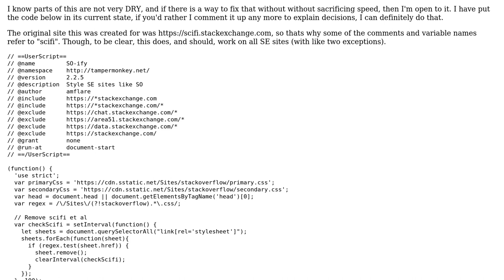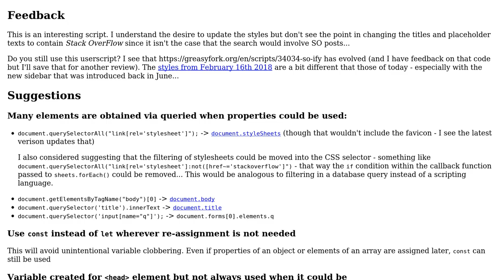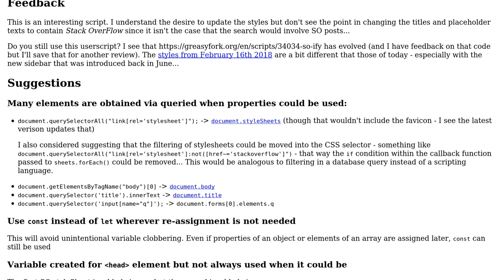Code Review: Altering SE sites to imitate SO's appearance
With thanks & praise to God, and with thanks to the many people who have made this project possible! | Content (except music & images) licensed under CC BY-SA | Music | Images & others | With thanks to user SAM OnELA user amflare and the Stack Exchange Network Trademarks are property of their respective owners. You are responsible for your own actions.